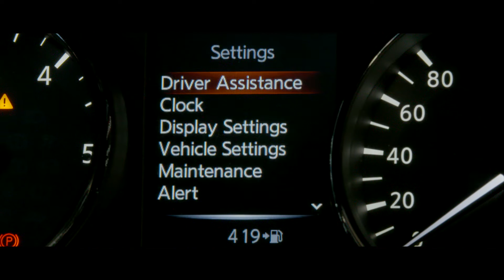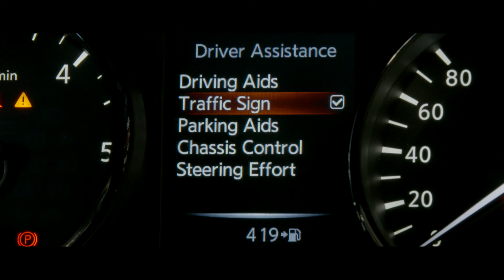Nissan QASHQAI: tutorial sulle impostazioni del quadro strumenti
A bordo di Nissan QASHQAI hai una serie di impostazioni per personalizzare la tua esperienza di guida. Questo è il tutorial per aiutare i proprietari di Nissan QASHQAI nella quotidianità.
All’interno del video troverai:
- Luci (luce di benvenuto, la lampada interna, impostazione delle luci)
- Indicazioni inerenti al cambio (3 passaggi flash)
- Sblocco vettura (serratura I-key, sblocco selettivo)
- Tergicristallo (collegamento inverso)
- Vetri (spiegazione dell'accensione e dello sblocco)
- Riconoscimento segnali stradali
Scopri di più su Nissan QASHQAI sul sito di Nissan Italia